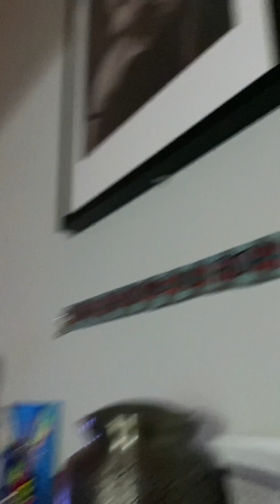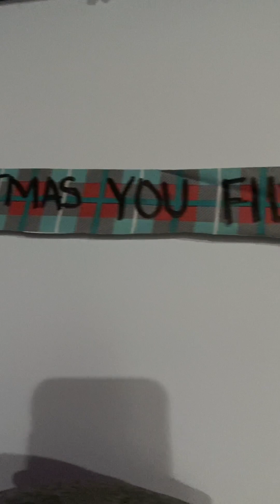Christmas with Hollywood